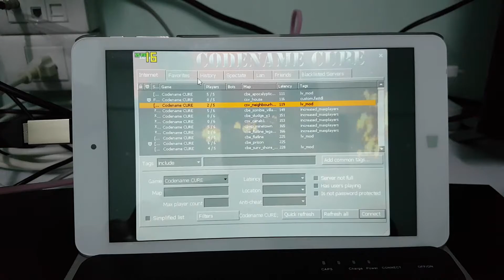Chuwi Hi8 Pro Z8350 : Codename CURE